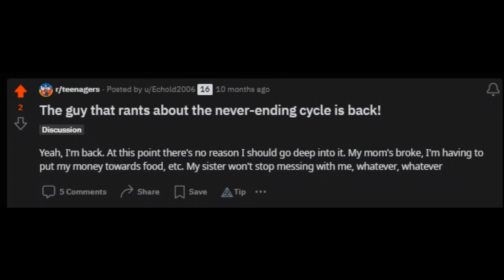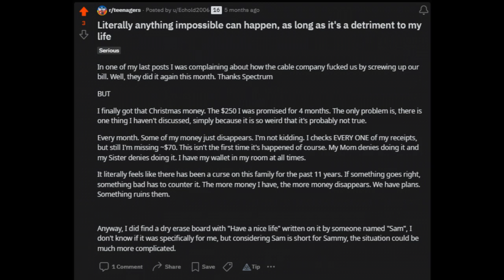My r/Teenagers Posts (Chronological Order) (Echold2006 Era - Present)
Current State: Hotdogs and Spaghetti Season FUCK

Also I know longer think me being able to drive is a chore being put on me. I enjoy being free

having more control

breaking free from the loop a bit